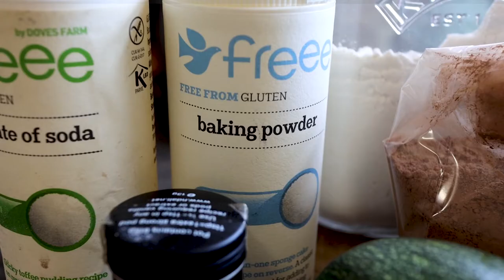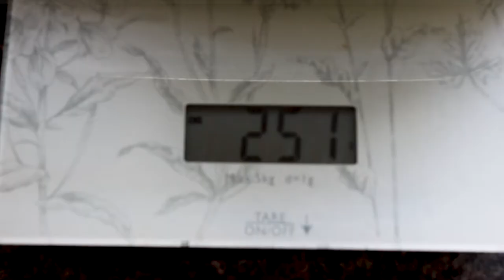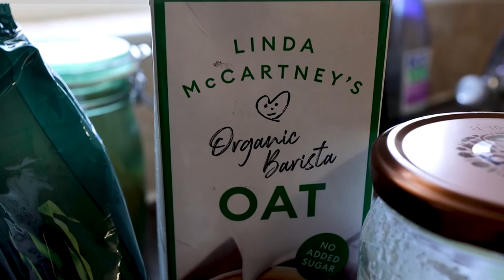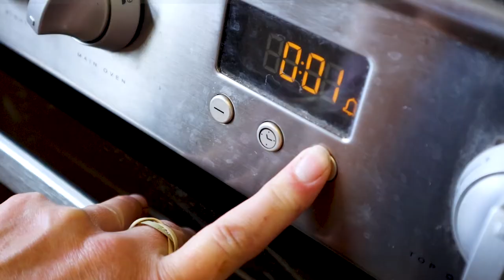The BEST Chocolate Courgette Cake - DELICIOUS & SIMPLE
Made with naturally plant based ingredients that EVERYONE keeps in their pantry.  This is one of our favourite Summer time treats. Its rich and sticky, with the bonus of added hidden veg and is every bit as satisfying as a conventional Chocolate cake.
Its so easy to make and you can happily lick the spoon and the mixing bowl without worrying about raw egg !!!
Its a great way to use up an abundant harvest of Courgettes and to sneak extra veg into Kids.

We are MASSIVELY grateful that you choose to watch our Videos and support us in this way already, however, If you appreciate and get value from what we share and would like to help us a little more, you can become a Freedom Forest Patreon (link below).
It takes us about a day to film each video and another few evenings to edit it, Patreon provides a way you can support what we do with any size donation you wish, it could simply be the value of a packet of seeds!  We have many projects coming up, as well as wanting to improve our videos by having a 2nd camera and maybe even a drone one day to make our videos even more detailed and better quality for you to enjoy! In return your name will appear in the end credits of our videos and we'll message you a password for the 'members area' of our website where we share more of our favourite recipes exclusively for our Patreon's 💚

✌️🌿 Peace and Plants